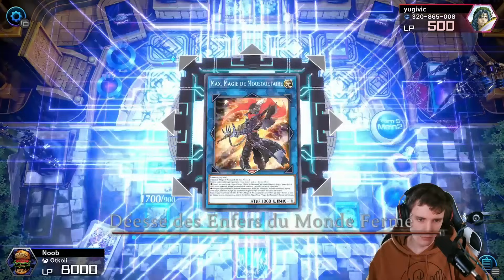Deck Breakdown #126 : Mousquetaire Runick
Un vrai plaisir aucun j'ai refusé de goûter pendant trop longtemps.

N'hésitez pas à suivre les autres réseaux de Master Duel France.